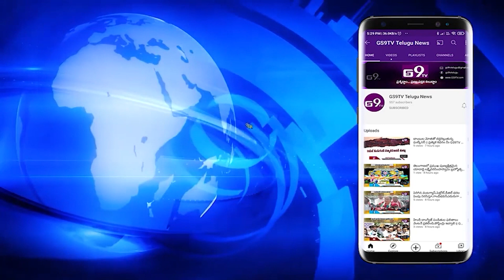ఘనంగా సాధనా హై స్కూల్ లో గణతంత్ర దిన్సోత్సవ వేడుకలు | GS9TV TELUGU NEWS